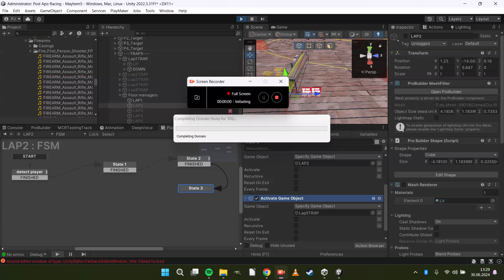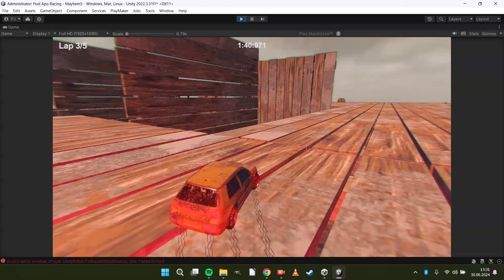Carpocalypse RC Racing - track that changes TEST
Layout of the track will change every single lap. Right now it doesn't work as it should... FSMs in this level are sooo confusing